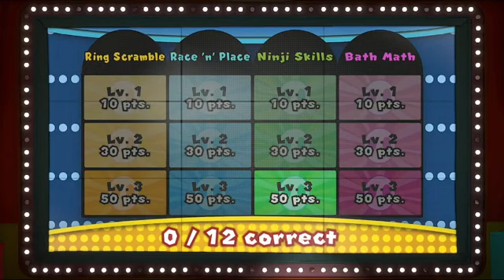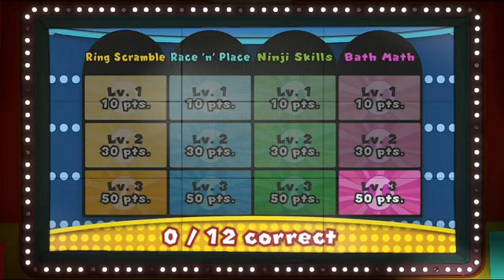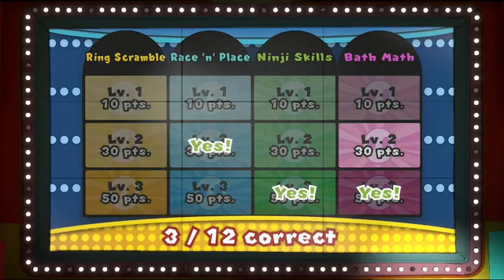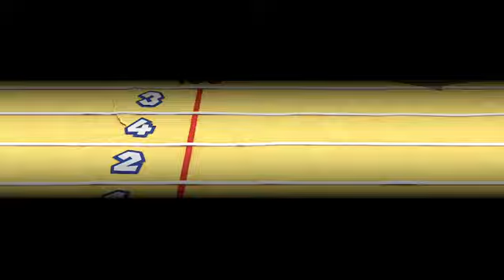Paper Mario: The Origami King Uncommentated Footage #18